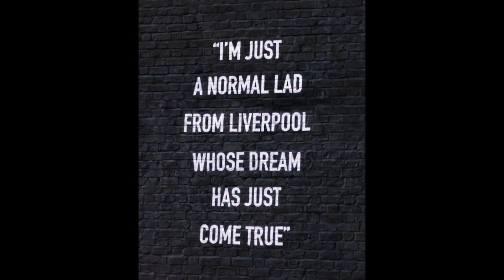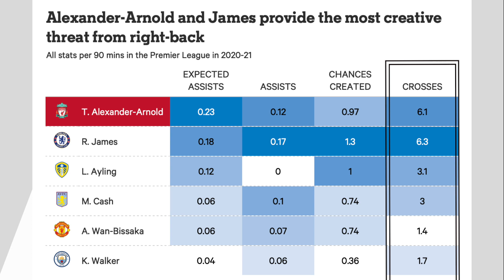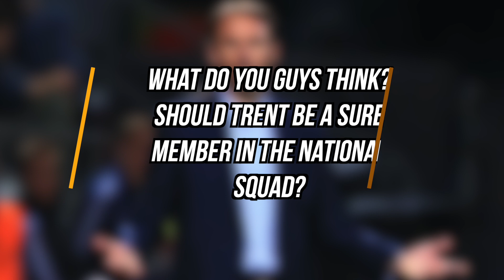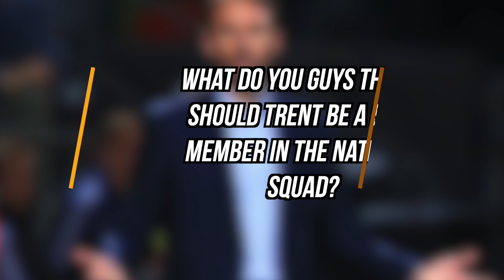WILL TRENT ALEXANDER-ARNOLD PLAY FOR ENGLAND IN THE EUROS AND WHY WAS HE DROPPED THIS TIME?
Trent John Alexander-Arnold (born 7 October 1998) is an English professional footballer who plays as a right-back for Premier League club Liverpool and the England national team.
He was a regular for both club and country up until now where he has been dropped suddenly, with the euro cup around the corner it looks like Trent has run out of favours with Gareth Southgate, the national manager. In this video we talk about why he was left out of the world cup qualifiers and if he will be able to rejoin the national squad which already is jam packed with talent in the position he wants to play in.